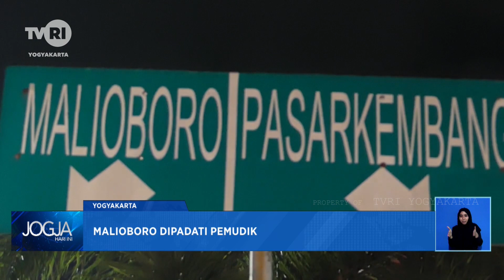Malioboro Di Padati Pemudik